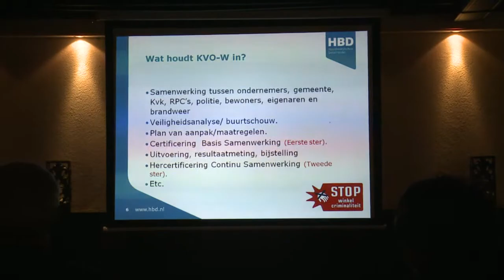Ondertekening keurmerk veilig ondernemen centrum Veenendaal